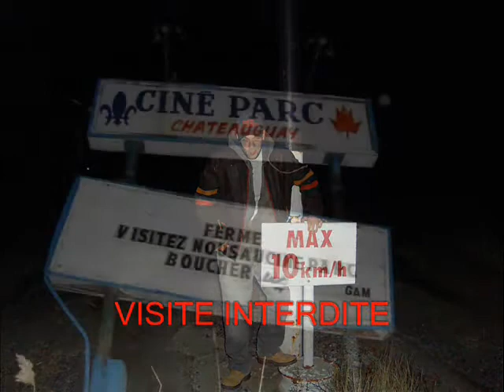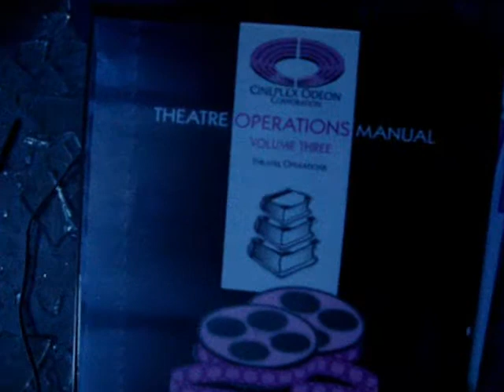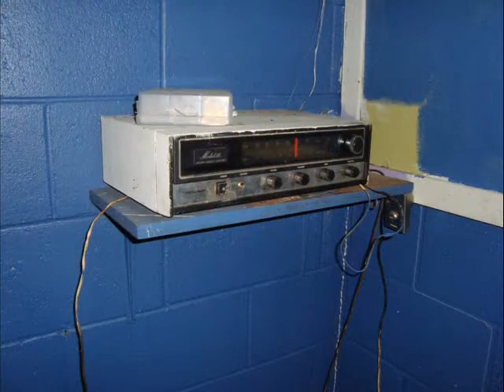Ciné-parc abandonné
VISITEINTERDITE.XOOIT.COM